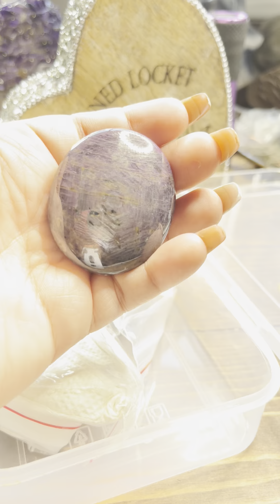Unboxing New crystal cabochons to wire wrap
Rubies & purple & pink flash labradorite crystals unboxed. Excited to wire wrap these and create some jewelry! TheAdornedLocket The Adorned Locket on Facebook/Instagram/TikTok/YouTube